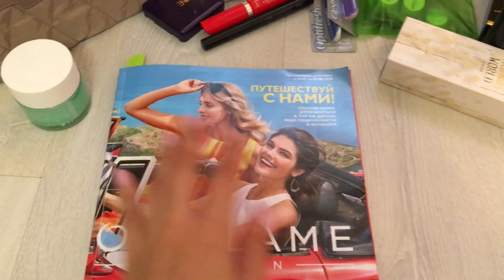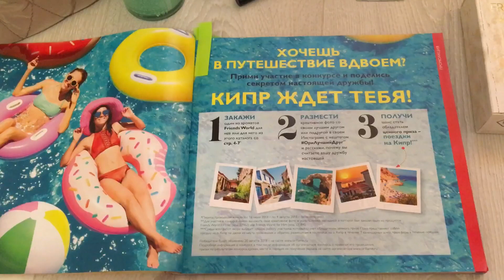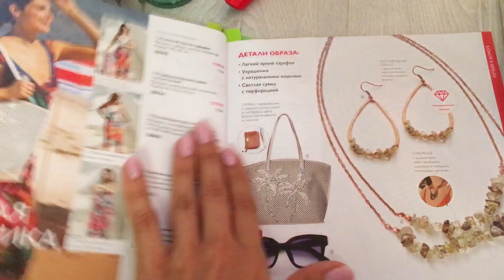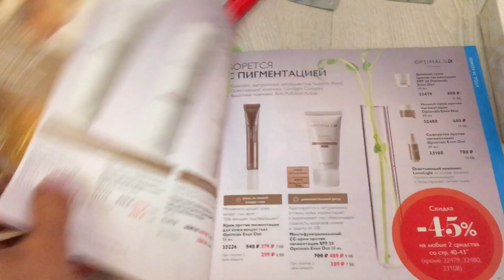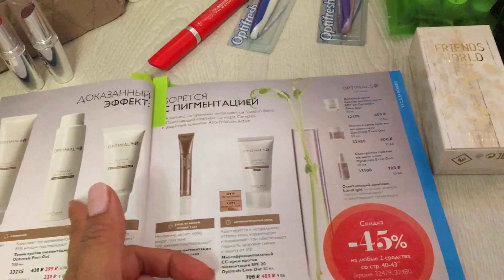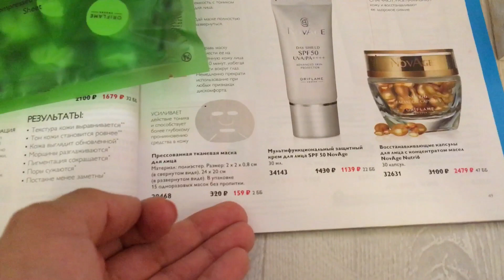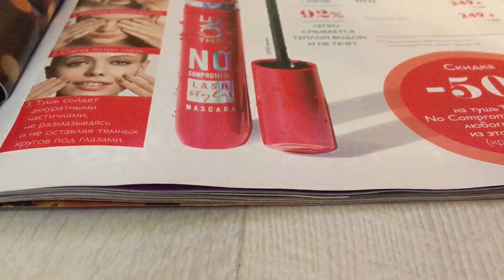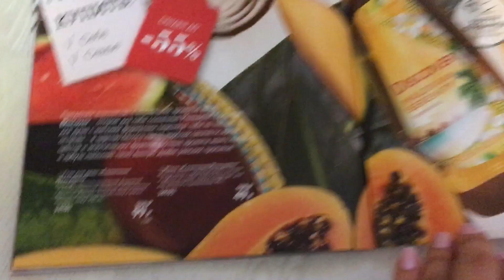покупки - каталог №10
жду отчет о покупке в личку ;)